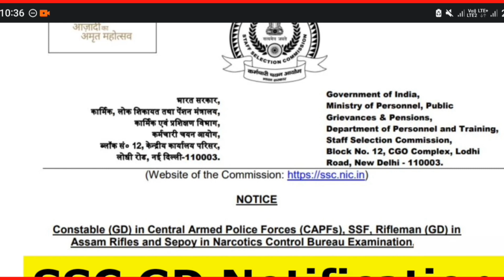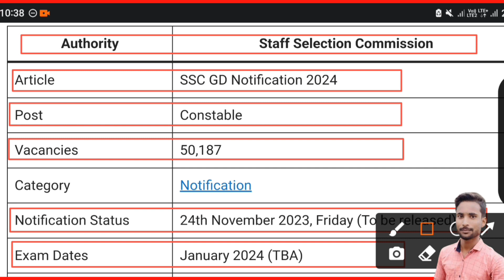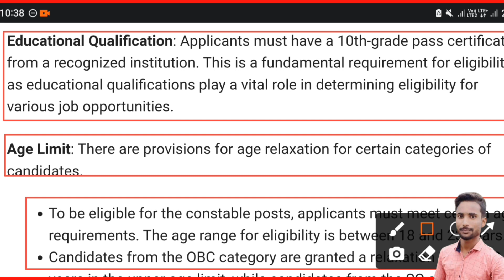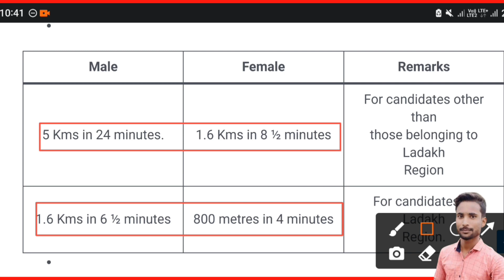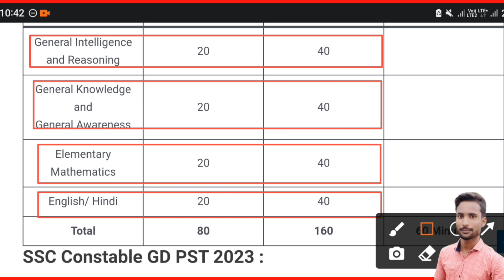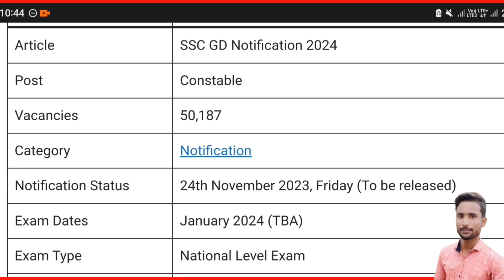SSC GD NEW VACANCY 2023-24📢TOTAL POST-84866 | SSC GD NEW UPDATE TODAY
SSC GD New Vacancy 2023-24 | SSC GD Force Wise Total Vacancy List

LTE2
•My Instagram ld -
?igshid=YmMyMTA2M2Y=
.mallah.58?mibextid=ZbWKwL
d-new-vacancy-2023/
SSC GD New Vacancy 2023-24 | SSC GD 84866 New Vacancy 2023 | SSC GD 2024 RTI Reply Vacancy 84866
big update || ssc gd new vacancy 2023 || 84000+ vacancy आएगी? ssc gd rti reply ||
SSC GD 2023-24 New Vacancy | Online Form, Exam Date, Syllabus, SSC GD Exam Strategy
ssc gd constable new vacancy 2023-24 | ssc gd syllabus 2023-24 | ssc gd form fill up 2023 | post?
SSC GD NEW VACANCY 2023-24 || TOTAL POST? || क्या सच में इतनी कम SSC GD Vacancy 2023?
84 हजार vacancy SSC GD 2024 New VACANCY DETAILS NOTICE CONSTABLE NOTIFICATION
SSC GD New Vacancy 2023-24 | SSC Calendar 2023-24 Out | Full Details
SSC GD VACANCY 2024 INCREASE | कुल पद :- 84,666 VACANCY | SSC GD RTI REPLY | SSC GD 2024 VACANCY
ssc gd
ssc adda
ssc adda247
ssc
ssc gd new form date
gd new vacancy 2023
ssc maker
ssc gd by ajay sir
ssc gd age
ssc gd new vacancy kab aayegi
exampur live
vivek sir
exampur
ssc gd 2023 rwa
ssc gd 2023 full info by ankit sir
ssc gd 2023 bharti information rwa
ssc gd 2023 exam date
ssc gd 2023 details rwa
ssc gd 2023 best books
sourav mishra
ssc gd 2023 bharti update
ssc gd 2023 new vacancy exam date
ssc gd 2023 new vacancy out
ssc gd 2023 vacancy update
ssc gd 2023 online form date
ssc gd 2023 new vacancy notification update
ssc gd 2023 notification out
ssc gd 2023 new bharti
ssc calendar 2023 to 2024
ssc calendar 2023- 24
ssc calendar 2023-24 full details
ssc calendar
ssc gd 2024 me age me kitni chut melegi
ssc gd ki new bharti 2023
ssc gd new bharti 2023 24
ssc gd new bharti 2023
ssgh
ssc gd vacancy 2023 new update
ssc gd age limit 2023 kitni
age limit ssc gd
ssc gd constable recruitment 2024 in telugu
ssc gd 2023-24 vacancy
ssc gd profile
what is ssc gd
ssc gd kya hota hai 2024
ssc gd kya hai full details
ssc gd preparation for beginners
ssc calendar 2023 adda247
calendar
ssc gd si recruitment 2023